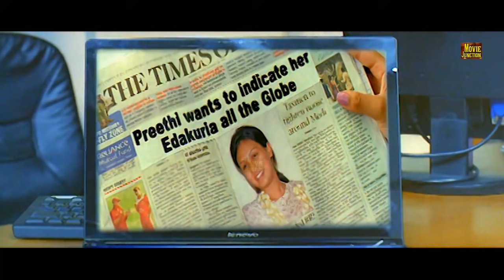😈தயவு செய்து பெண்கள் யாரும் இந்த வீடியோ பார்க்க வேண்டாம் Tamil​​​​ Super Hit Scenes#HD​​​​ Video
Tamil cinema, also known as Kollywood, is the Indian filmmaking industry of Tamil-language motion pictures. It is based in Chennai, Tamil Nadu, India,[2] in the Kodambakkam neighbourhood, leading to the industry's nickname Kollywood, the word being a portmanteau of Kodambakkam and Hollywood.[3][4][5] Tamil cinema is the third largest film industry in India after Hindi cinema and telugu cinema in terms of market size and distribution network.[citation needed]

Tamil cinema later had a profound effect on other filmmaking industries of India, establishing Madras (now Chennai) as a secondary hub for Hindi cinema, other South Indian film industries, as well as Sri Lankan cinema.[8] Over the last quarter of the 20th century, Tamil films from India established a global presence through distribution to an increasing number of overseas theatres in Singapore, Sri Lanka, Malaysia, Japan, the Middle East, parts of Africa, Oceania, Europe, North America and other countries.[9][10] The industry also inspired independent filmmaking in Sri Lanka and Tamil diaspora populations in Malaysia, Singapore, and the Western Hemisphere.
No. of screens 1671 (Tamil Nadu and Pondicherry)[1]
Main distributors AVM Productions
Modern Theatres
National Pictures
Lyca Productions
Studio Green
Madras Talkies
2D Entertainment
Sun Pictures
Avni Cinemax
Thenandal Studio Limited
V Creations
Wunderbar Films
Red Giant Movies
Aascar Films
AGS Entertainment